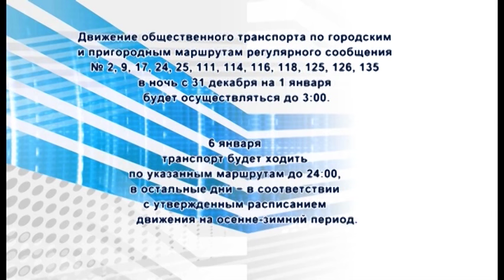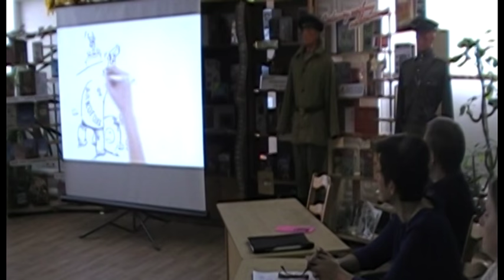Новости "Анапа Регион" от 19 декабря 2016 года